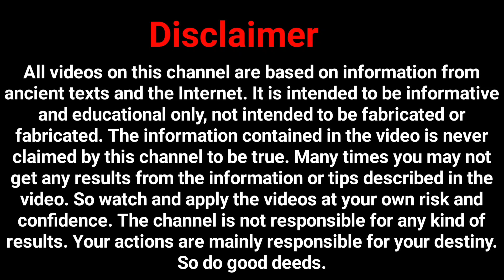কন্যা রাশিতে তৈরি হয়েছে বুধাদিত্য যোগ | তিন রাশি লাভ করবে ধন ও সম্মান | কন্যা রাশিতে বুধের গোচর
Door of destiny is a new modern bengali astrology channel based on vedic astrological videos.

ডোর অফ ডেস্টিনি একটি আধুনিক জ্যোতিষশাস্ত্র বিষয়ক বাংলা ভিডিও চ্যানেল, যেটা সম্পূর্ণভাবে বৈদিক জ্যোতিষ এর ভিত্তি করে গঠিত ।

এই চ্যানেলে নানারকম জ্যোতিষশাস্ত্র , বাস্তুশাস্ত্র ,বিভিন্ন মন্ত্র বিসয়ক নানা টিপস_টোটকা , নানারকম অজানা রহস্য ,পৌরাণিক কথা, ধর্মীও কথা জানতে পারবেন।

একজন জ্ঞানী জ্যোতিষী আপনাকে সঠিক পথের দিশা দেখাতে পারেন, যে পথ অনুসরণ করলে আপনি সফল হবেন। কিন্তু আপনার ভাগ্যকে পরিবর্তন করে দিতে পারেন না।শুধুমাত্র আপনার কঠিন চলার পথটিকে সহজ করে দিতে পারেন। স্বয়ং ঈশ্বরের একমাত্র আপনার ভাগ্য পরিবর্তন করার ক্ষমতা আছে।

** মনে রাখবেন সব সমস্যারই সমাধান রয়েছে। সেগুলি শুধুমাত্র প্রয়োগের কৌশল জানতে হবে।

১) রাতারাতি ধনী / কোটিপতি করে দেওয়ার কোন উপায় আমার জানা নেই।
২) বশীকরণ বিদ্যাও আমার অজানা।

পরমেশ্বর এর কাছে আপনাদের মঙ্গল কামনা করি । ভালো থাকবেন সুস্থ থাকবেন ভালোবেসে পাসে থাকবেন।

                                   ধন্যবাদ